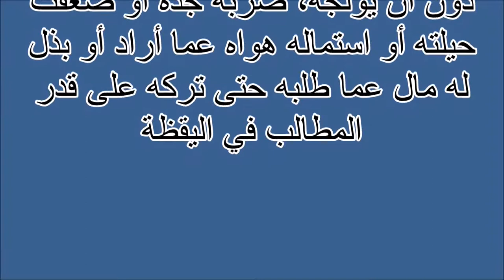افتضاض البكر العذراء Tafsir ahlam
تفسير,
ابن سيرين,
تفسير احلام ابن سيرين,
تفسير حلم,
تفسير الاحلام للامام الصادق,
مفسر الاحلام,